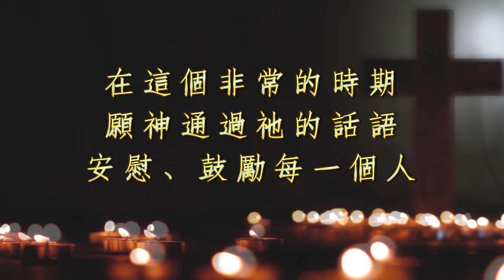【點亮暗夜】來自加拿大江昭揚牧師的分享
北美好消息電視台推出【點亮暗夜】系列短講。

本集牧者：江昭揚 牧師 | 美城加密國語宣道會(加拿大) 主任牧師

在全美疫情爆發的特殊時期，期盼通過這個系列，讓我們一起仰望神，回到神的話語中，尋回那不能奪去的平安，在困境中 神是我們唯一的出口，深信當夜愈深，黎明就在眼前！！

我們將邀請全美各地的牧者，一起來為大家分享禱告，每週將陸續更新出刊，敬請期待！！

也歡迎北美各教會牧長聯繫我們，分享來自於神的鼓勵與安慰。